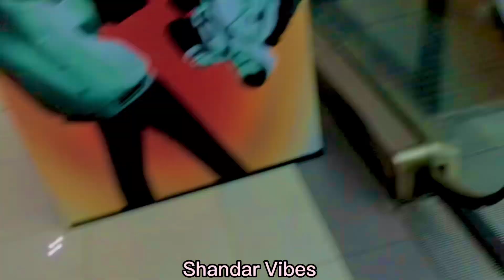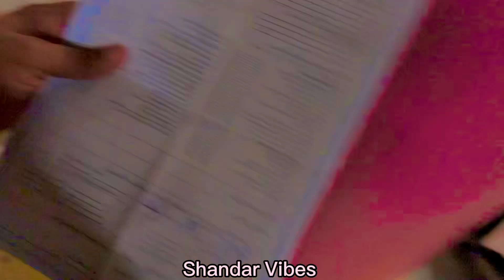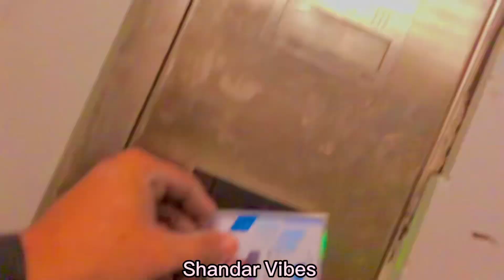Aj vlog pora bnya ha.Complete watch my Vlog Thank you so much Viewers❤️@Shandar_vibes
Shandar vibes

Muhammad Usama